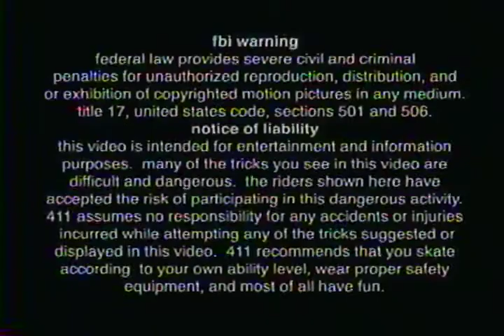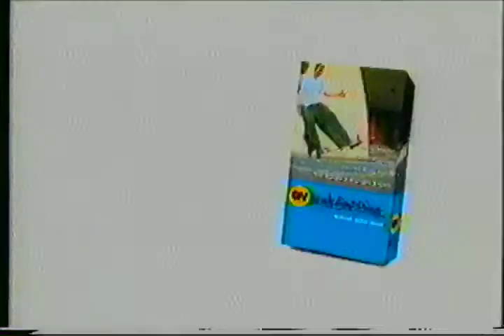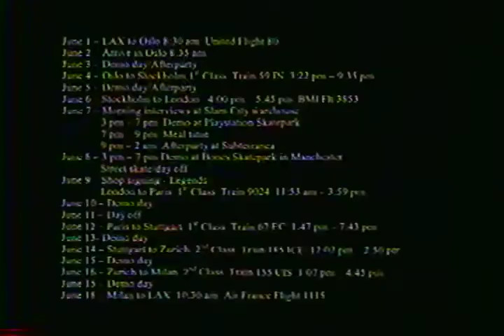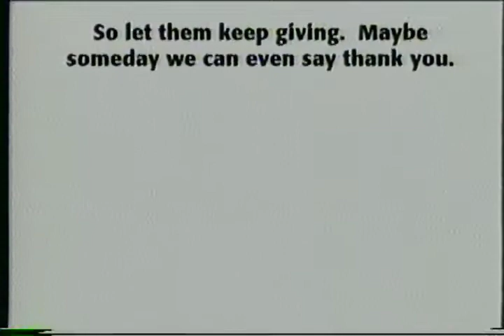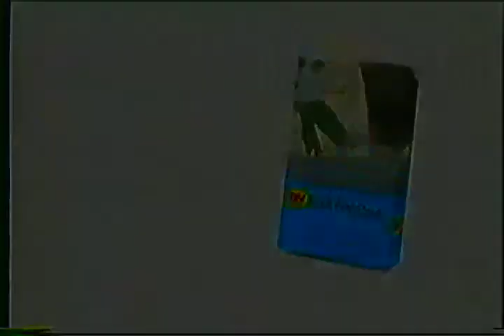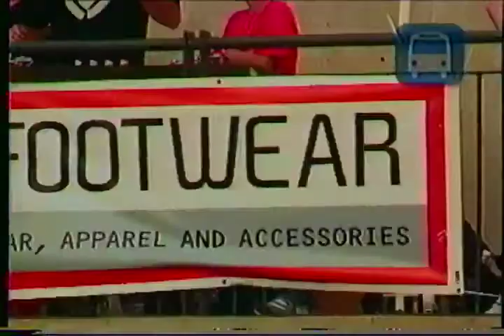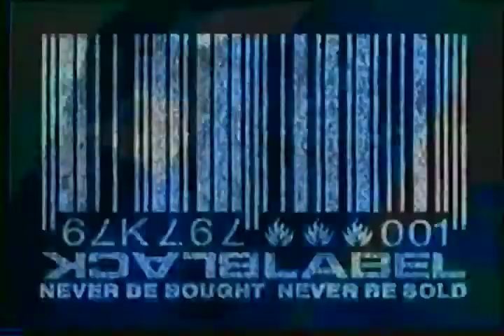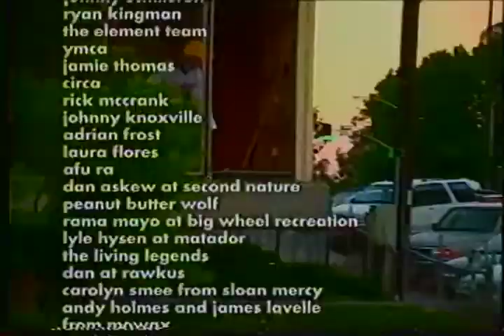411 Video Mag #49 (2001)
411 presents its 49th Skateboarding Video Magazine

Day in the life: Bob Burnquist
Rookie: Paul Machnau
Wheels of Fortune: Greg Lutzka
Pro Set Up: Rick McCrank
Skate Camp: Element Visalia featuring Kenny Hughes, Donny Barley, Colt Cannon, & Tosh Townend
Road Trip: Circa Canada featuring Jamie Thomas, Mark Appleyard, & John Rattray

Copyright 411 Video Productions 2001